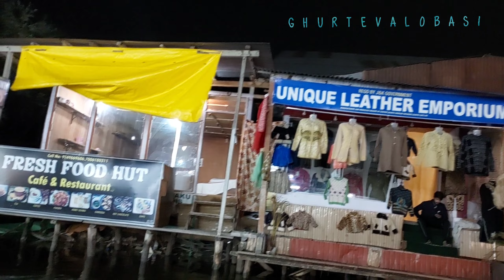ডাল লেকে শিকারা রাইড 12 মিনিটে | ঘন্টা খানেক শিকারা আর ডাল লেক | Shikara Ride at Dal Lake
Dal lake SHIKARA RIDE WITH ME.
Exact 1 hour  SHIKARA RIDE Rs 1200 per boat, best suit for 4 person.
Their rates may be very high and charged  Rs 3000 to 5000 but burgain the price and as low as possible. you may also available SHIKARA 800 to 900 also.